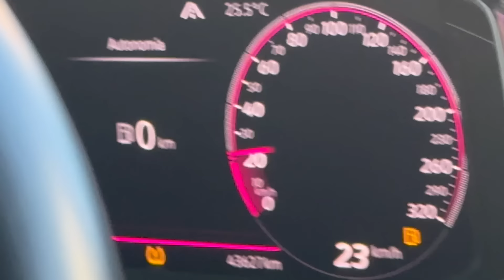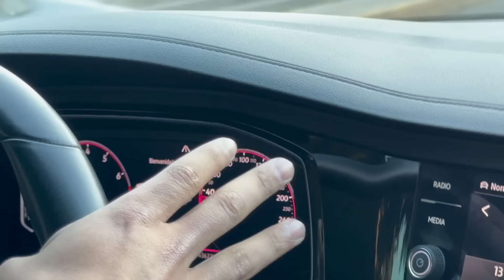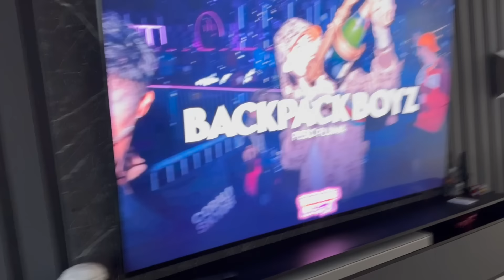ASÍ SE CURA LA CRUDA EN CULIACÁN-EL CHIQUETE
QUE ROLLO MI GENTE AQUÍ LES COMPARTO ESTE VIDEO DONDE NOS FUIMOS A CURAR LA CRUDA DEL VIDEO PASADO ES ALGO QUE NO VOLVERÍA HACER JAJAJ LA NETA ME ENCANTA PISTEAR FELIZ NAVIDAD